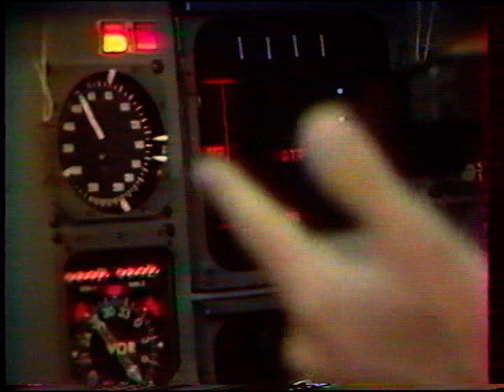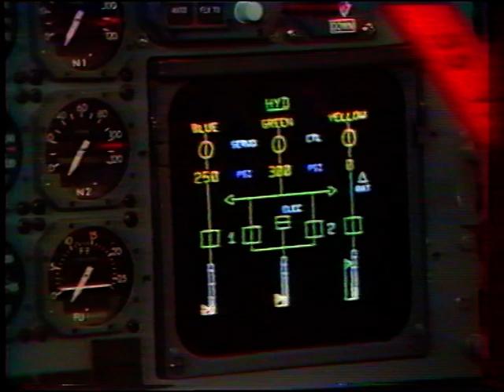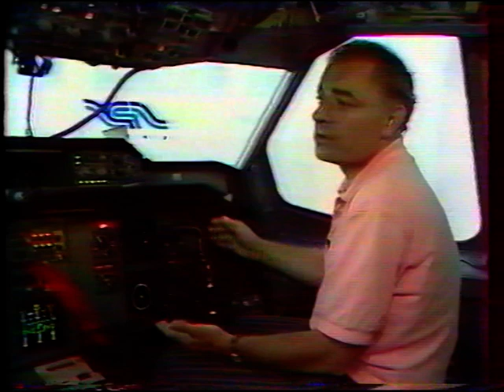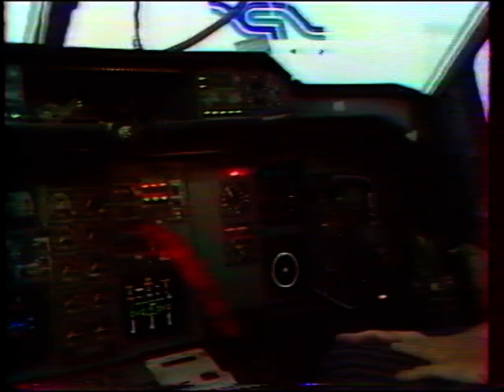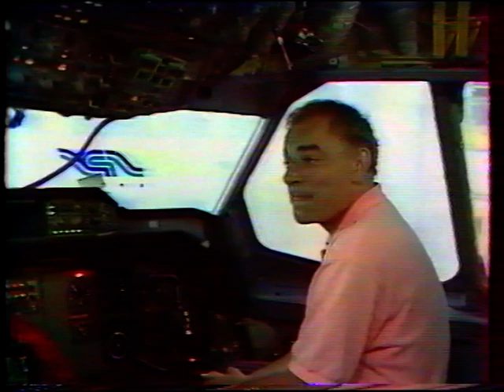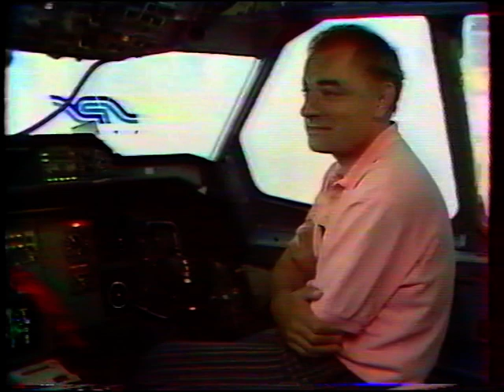XL et le Tour 5